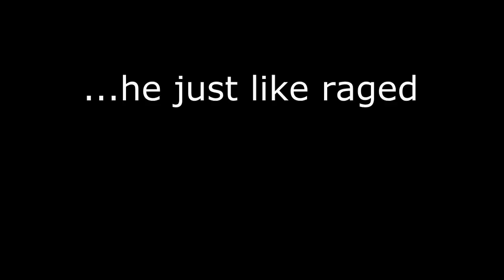Crazy World of Warcraft Rage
I give permission for anyone to use this video